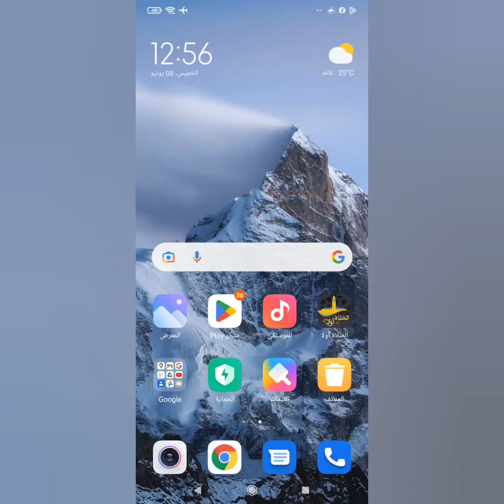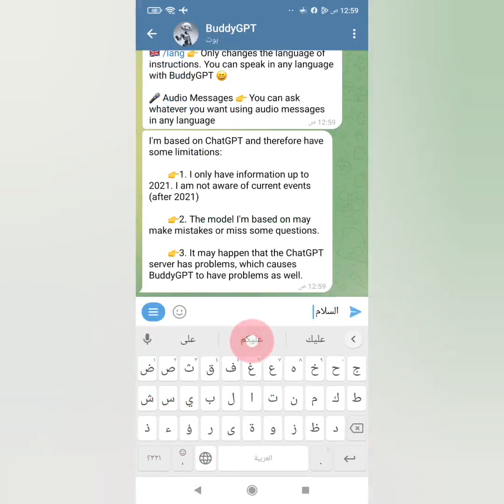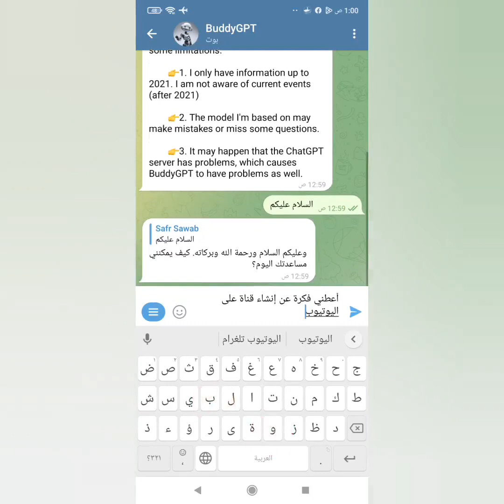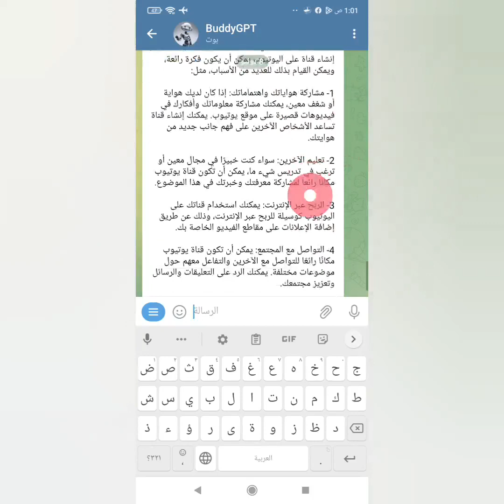إضافة Caht gpt على Telegram الأكثر تفاعلاً وذكاءً ومجاناً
تمثّل إضافة ChatGPT إلى تطبيق التلغرام خطوةً حاسمةً في عالم الذكاء الإصطناعي والتواصل الإجتماعي. تتيح لك التواصل مع روبوت ذكي يتعلم من محادثاتهم ويعطي إجابات فعّالة وسلسة.

يعمل ChatGPT عن طريق تعلم اللغة الطبيعية (Natural Language Processing)، حيث يتفاعل مع النصوص المكتوبة بشكل طبيعي ويقوم بتوحيد معاني الكلمات والإصطلاحات والجمل لينجح في الفهم الدقيق لعبارة المستخدم. وبفضل التعلّم الآلي والتدرّجي، يتمكّن ChatGPT من تحسين أدائه مع كل محادثة وتجربة جديدة.

كما يتميّز ChatGPT بالقدرة على التخاطب بلغات مختلفة، وهو بالتالي ملائم للمستخدمين الذين يتحدثون لغات متعددة أو الذين يتواجدون في أجواء دولية. وبفضل دقته وسرعته في الإجابة، تتيح إضافة ChatGPT إلى تطبيق التلغرام للمستخدمين توفير العديد من الجهود والوقت وتحسين تجربتهم في استخدام التطبيق.

في النهاية، تعد إضافة ChatGPT إلى تطبيق التلغرام إضافةً ثوريةً لتجربة التواصل الاجتماعي عبر الانترنت، حيث يلتقي الذكاء الاصطناعي بالتواصل الإنساني بطريقة سلسة وفعّالة.

لمن أراد منكم بدعمي ولو بدولار على حسابي في بايبال

وأخيرا لا تنسى حتى تتوصل بكل ماهو جديد ومتابعي عبر مواقع التواصل الإجتماعية الأخرى